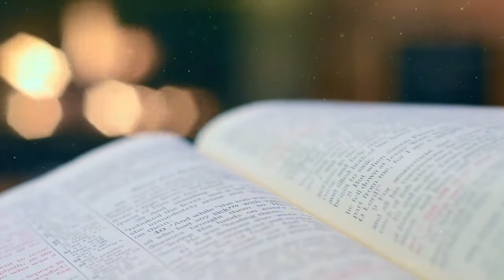015 Januari 15 - Kematian dalam Adam Kehidupan dalam Yesus - Alkitab Satu Menit Sepanjang Tahun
Roma 5:12-17
5:12 Sebab itu, sama seperti dosa telah masuk ke dalam dunia oleh satu orang, dan oleh dosa itu juga maut, demikianlah maut itu telah menjalar kepada semua orang, karena semua orang telah berbuat dosa.
5:13 Sebab sebelum hukum Taurat ada, telah ada dosa di dunia. Tetapi dosa itu tidak diperhitungkan kalau tidak ada hukum Taurat.
5:14 Sungguhpun demikian maut telah berkuasa dari zaman Adam sampai kepada zaman Musa juga atas mereka, yang tidak berbuat dosa dengan cara yang sama seperti yang telah dibuat oleh Adam, yang adalah gambaran Dia yang akan datang.
5:15 Tetapi karunia Allah tidaklah sama dengan pelanggaran Adam. Sebab, jika karena pelanggaran satu orang semua orang telah jatuh di dalam kuasa maut, jauh lebih besar lagi kasih karunia Allah dan karunia-Nya, yang dilimpahkan-Nya atas semua orang karena satu orang, yaitu Yesus Kristus.
5:16 Dan kasih karunia tidak berimbangan dengan dosa satu orang. Sebab penghakiman atas satu pelanggaran itu telah mengakibatkan penghukuman, tetapi penganugerahan karunia atas banyak pelanggaran itu mengakibatkan pembenaran.
5:17 Sebab, jika oleh dosa satu orang, maut telah berkuasa oleh satu orang itu, maka lebih benar lagi mereka, yang telah menerima kelimpahan kasih karunia dan anugerah kebenaran, akan hidup dan berkuasa oleh karena satu orang itu, yaitu Yesus Kristus.

Roma 6:23
6:23 Sebab upah dosa ialah maut; tetapi karunia Allah ialah hidup yang kekal dalam Kristus Yesus, Tuhan kita.